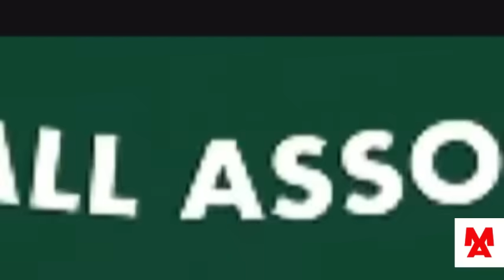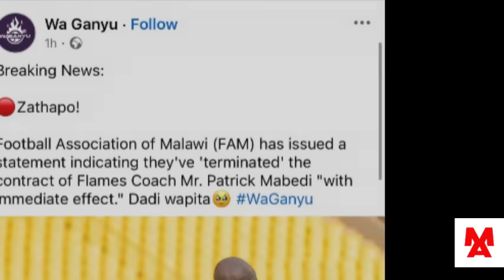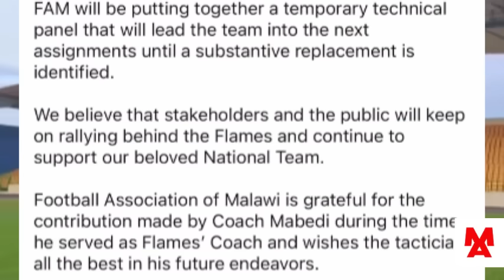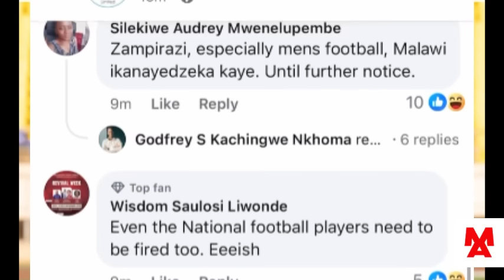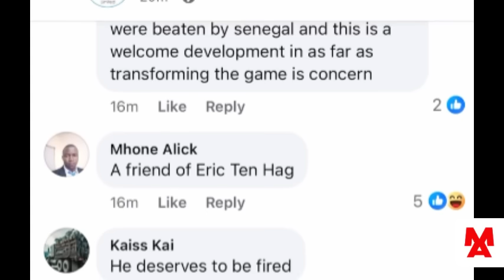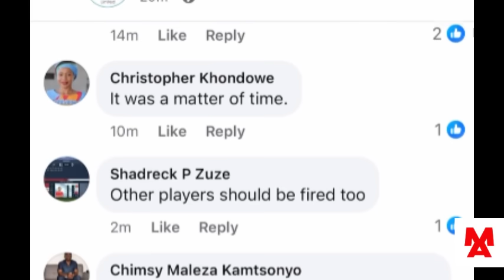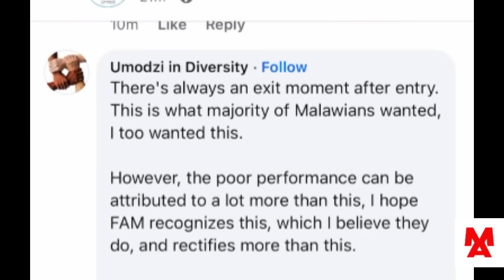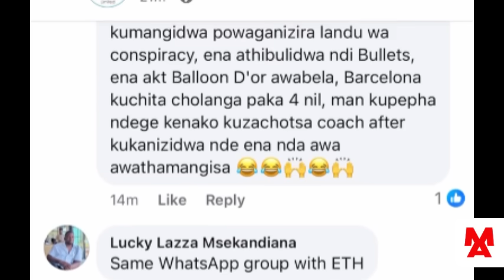BREAKING NEWS-FAM YAMUCHOTSA NTCHITO LERO COACH WA FLAMES PATRICK MABEDI NDIPO CHIFUKWA CHAKE NDICHI